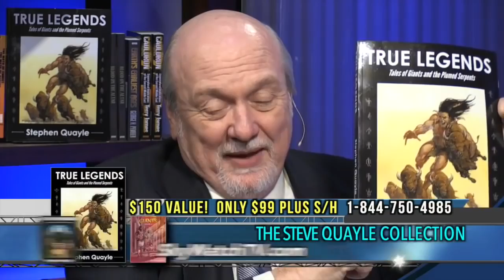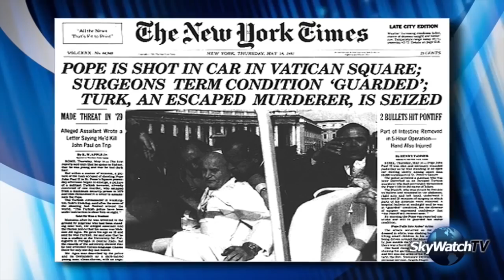Tom Horn July 24, 2016 New Hot 2016 Steve Quayle